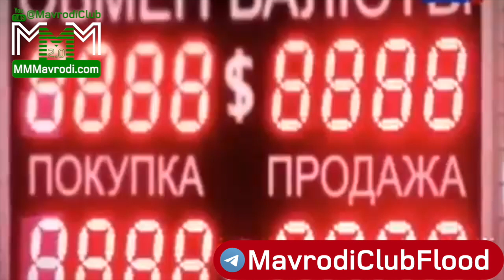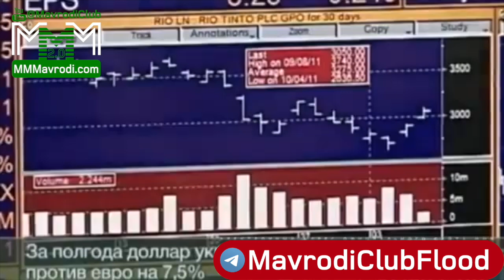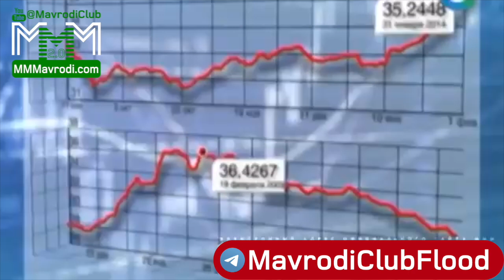Песенка про обвал РУбля. Автор текста и предсказатель будущего Сергей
Все адреса сайтов МММ 2.0 прекрасно открываются с VPN. Сами понимаете, в какой стране Мы пытаемся выжить – с некоторых пор всю правду тут по-беспределу тупо блокируют. Проверьте сами: BazaMavrodi.com BazaMavrodi.ru МММсайт.РФ 🔰 Чтобы начать участие в Системе напишите "хочу участвовать" оператору

⚠ Предупреждение и "правила" ВНИМАТЕЛЬНО читайте на – поскольку сайт могут заблокировать совершенно по-беспределу, актуальные ссылки на предупреждение и регистрацию Вы найдете в профиле канала

❓Как работает Система? Всё очень просто! Оказываете помощь другим людям, образно говоря, "покупаете" абстрактные МАВРО, курсы которых растут ПРЕДПОЛОЖИТЕЛЬНЫМИ темпами 20% в месяц. "Купили" абстрактные МАВРО подождали месяц-другой, их курсы предположительно выросли, теперь можете запрашивать помощь, образно говоря "продавать" абстрактные МАВРО — уже по более высокому курсу. Хоть частично хоть полностью, в любой момент. Курсы меняются по вторникам и четвергам в 00:00 по МСК. Все вопросы можете сразу десятнику задать, он Вам и предупреждение даст прочесть и с "правилами" ознакомит